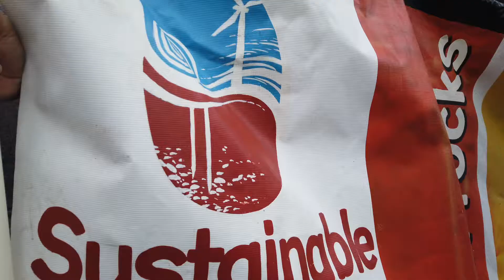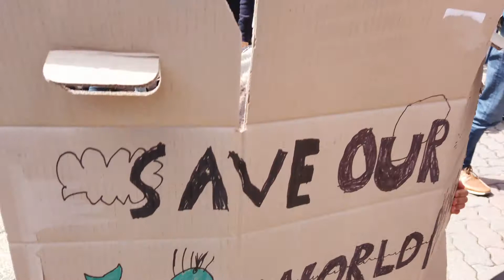Global Strike 4 Climate Perth, Western Australia September 20, 2019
Across Australia on Friday September 20, 2019 more than 350,00 people joined the Global Strike 4 Climate at 110 locations across the nation. In Perth, Western Australia more than 10,000 people gathered in Forrest Place for a march through the city centre. The strike was organised and led by school students and other young people.